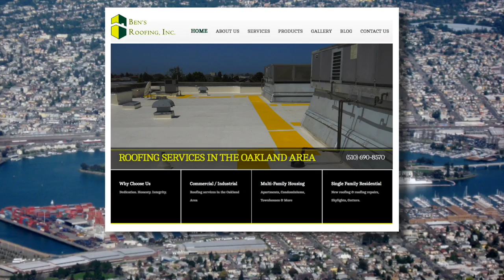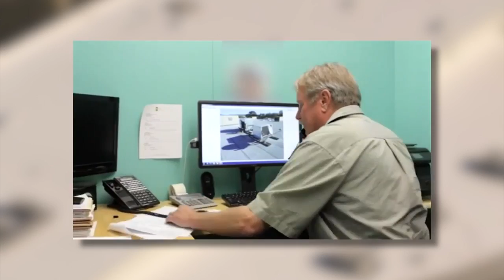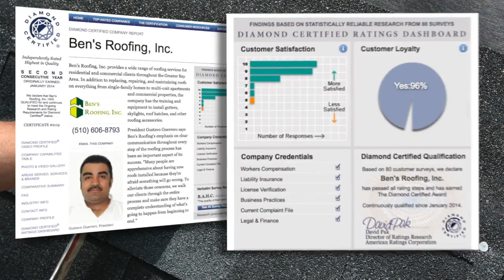Ben's Roofing Named Best of the Best Roofing Contractors HD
'Best of the Best Television' highlights the "Ben's Roofing Story" about our Oakland, CA based roofing company. Learn more about Ben's Roofing at our